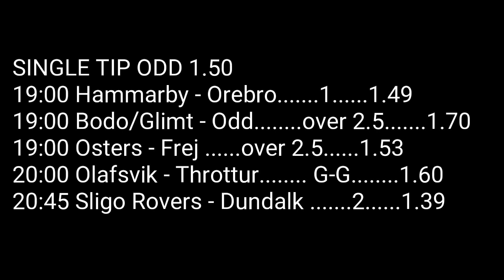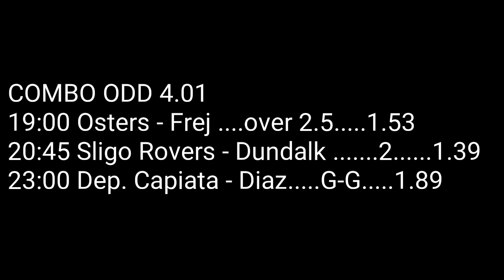Football Betting Tips - 20.08.2018 - KING GERMANY